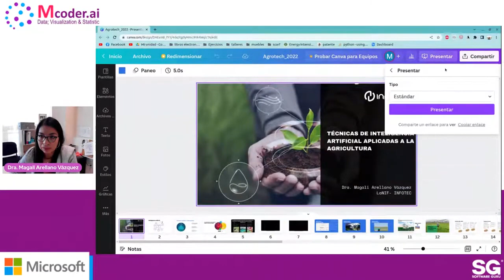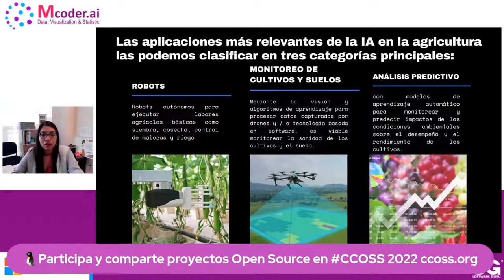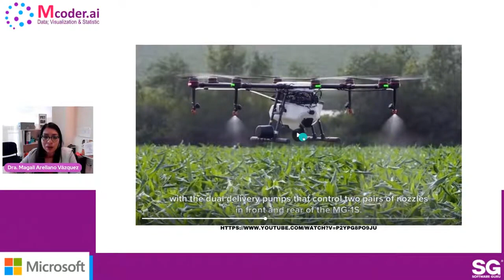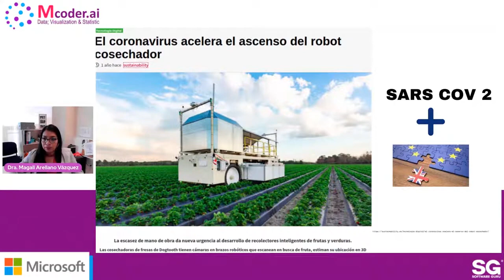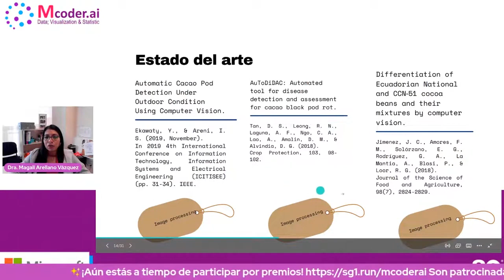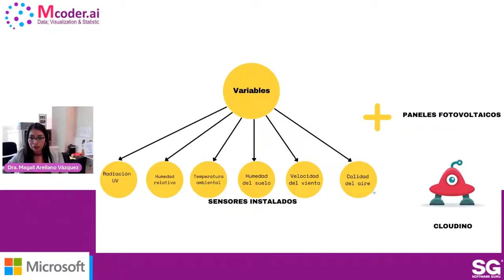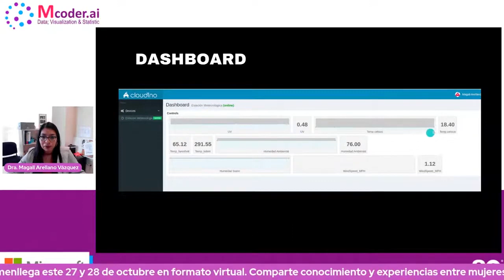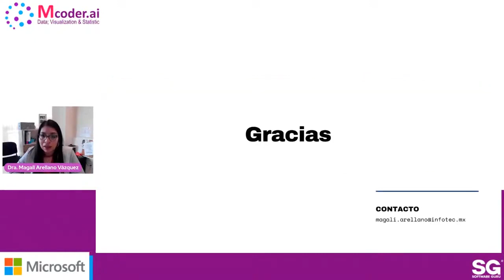Mcoder.ai 09.22 | Técnicas de Intenigencia Artificial aplicadas a la agricultura